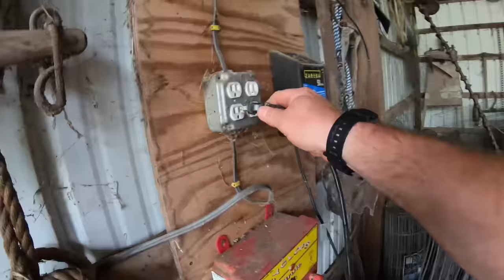BULL BATTLE!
Today is our annual bull battle! The Dexter cattle herd is coming back together after being separated for breeding season, and our two bulls, Titus and Ordin, square-off to determine who is going to be the dominant bull.